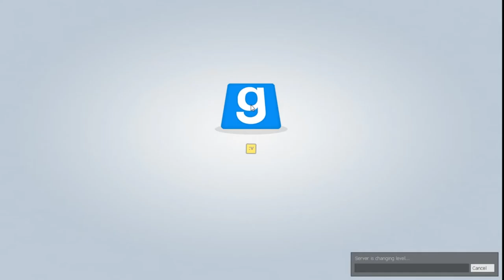TROUBLE IN TERRORIST TOWN | #15 | BLUTIGE KUNST-GALERIE | [DEUTSCH/GERMAN]